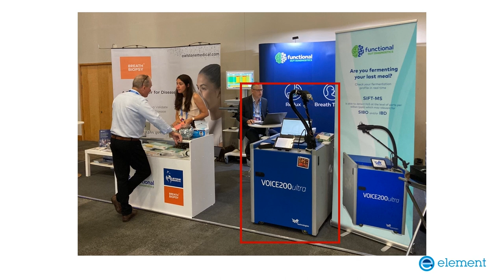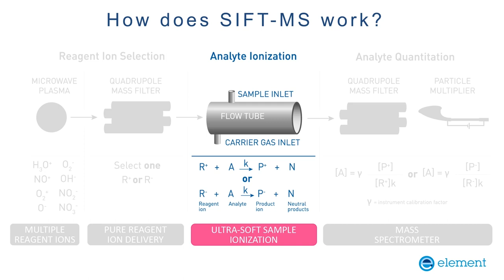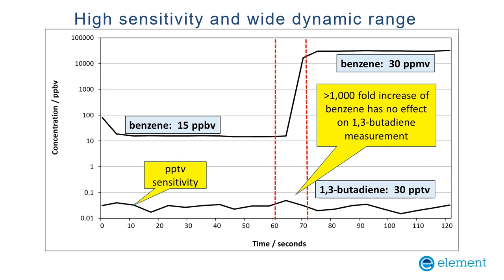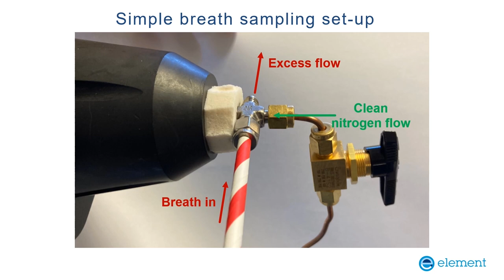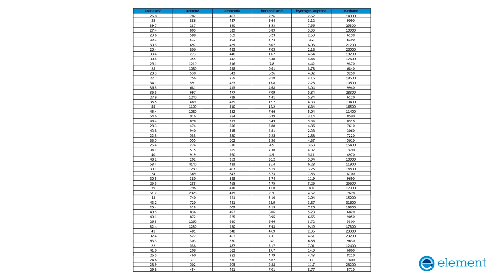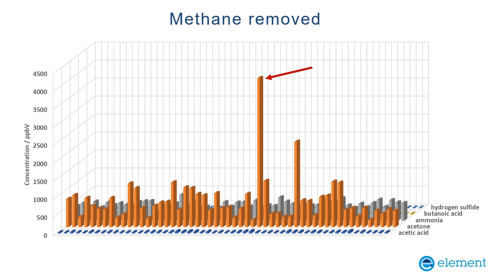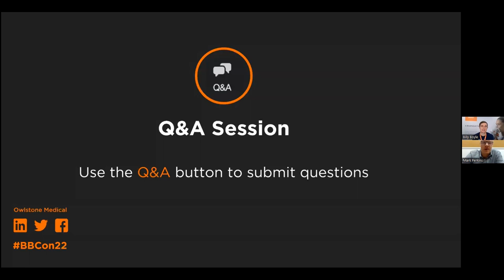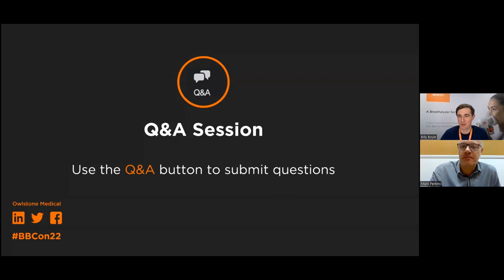Mark Perkins - The Breath Biopsy Conference 2022